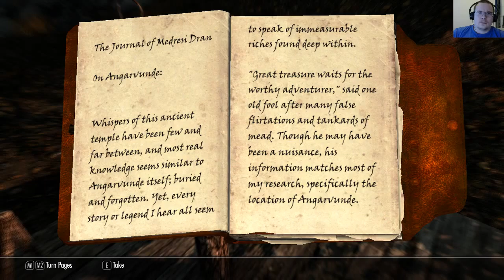Skyrim Legendary - 35 - Medresi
What a joyful company